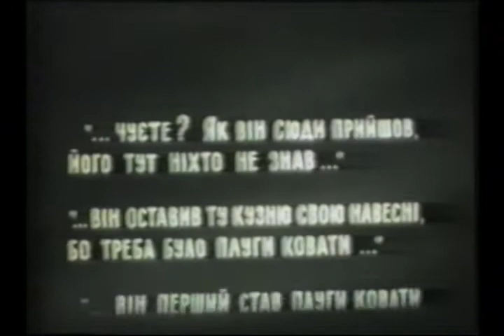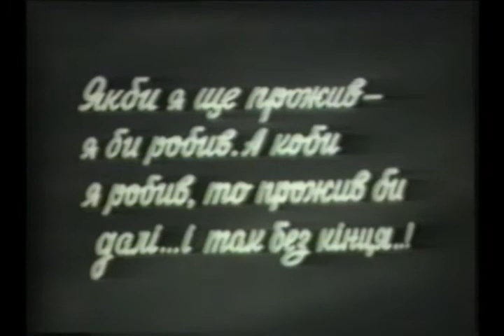Якби я ще прожив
Фильм В. Боровенко при участии В. Бортякова, И. Рабиновича и В. Яворовского.